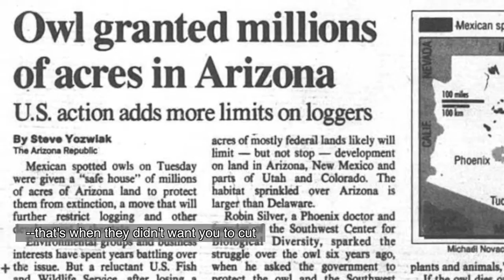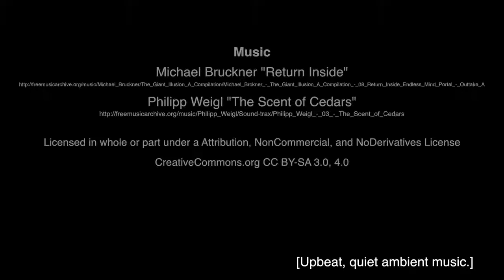Forest Sustainability and Biomass Fuel HD